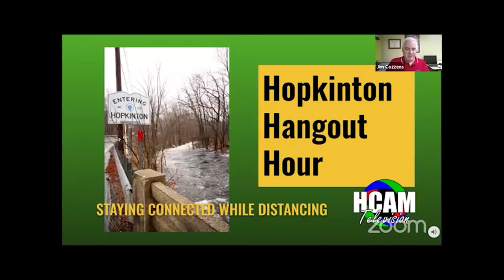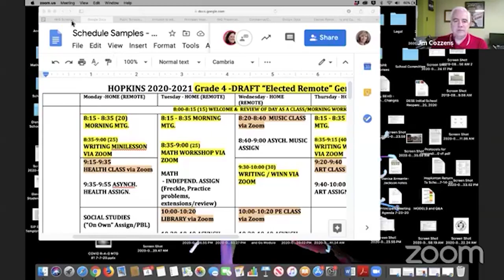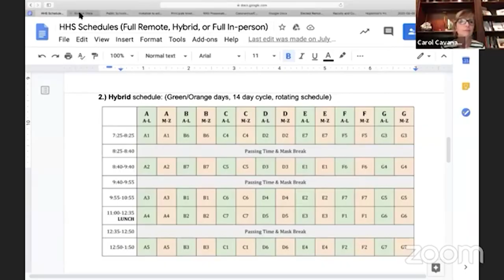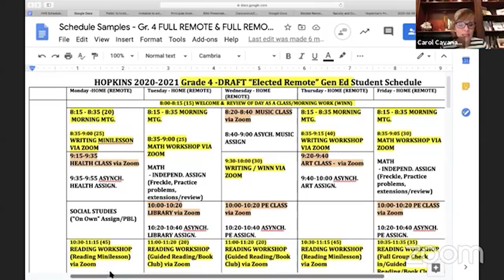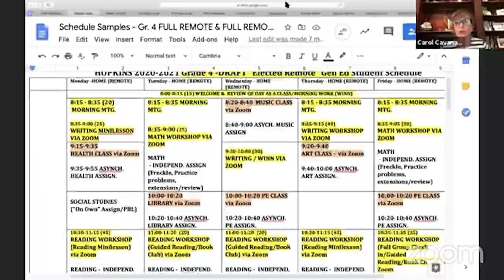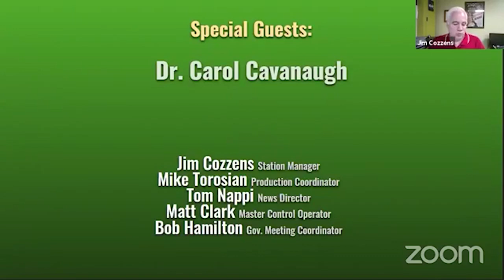Hopkinton Hangout Hour - August 4, 2020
The 92nd edition of the Hangout Hour took place on Tuesday, August 4th 2020 at 2pm. Hopkinton School Superintendent, Dr. Carol Cavanaugh was on for the full hour live to answer your questions about schools reopening.